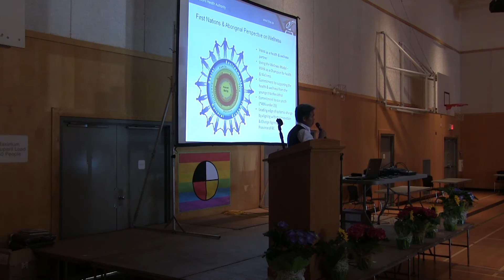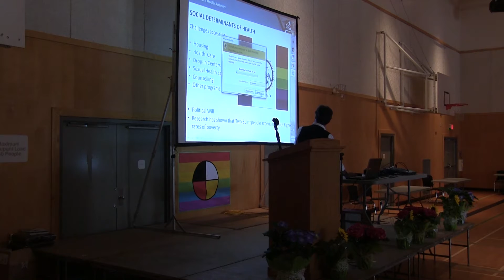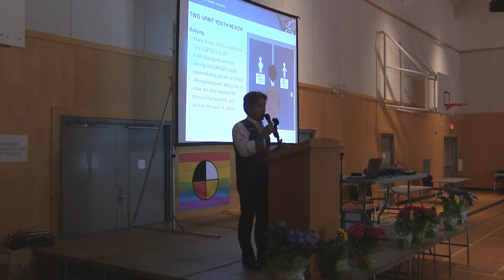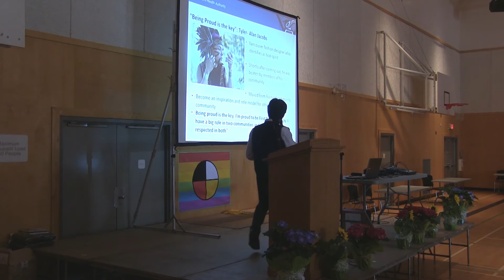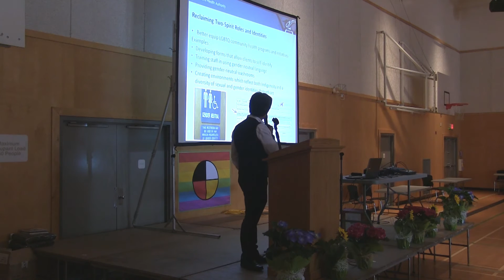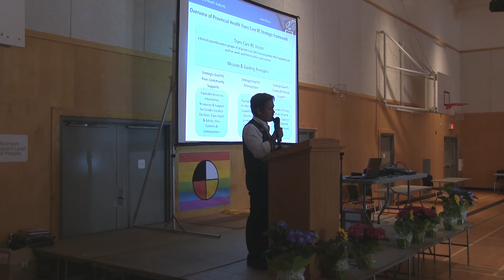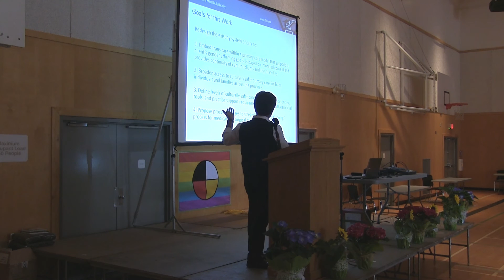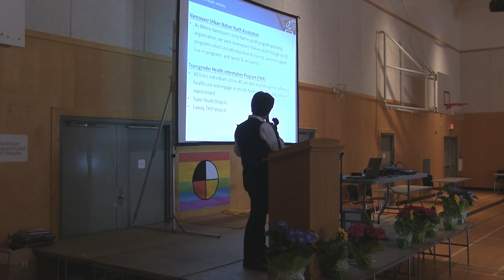Dr. Evan Adams: What communities can do to support LGBTQ2S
Recorded at the Two Spirit Gathering at the Tsleil-Waututh Community Centre on August 18, 2016.

The title of this presentation, “Coming In” - and the subsequent definition of this term on slide 13 -- was coined by Dr. Alexandria Wilson, who has done extensive work on two-spirit identity. (She describes the process of two-spirit affirmation, reclamation and self-acceptance as “coming in” rather than “coming out.”). Learn more